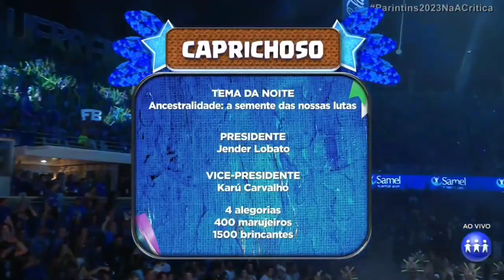Álbum 2203 Boi Caprichoso Ao Vivo - Utopia Cabocla Chamada do Boi / Pode Avisar! / É Festa de Novo!